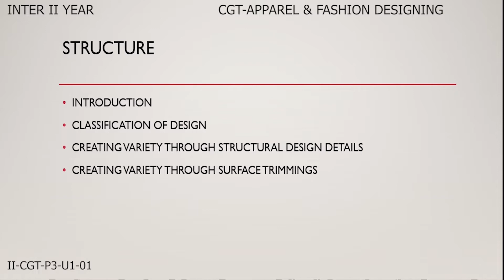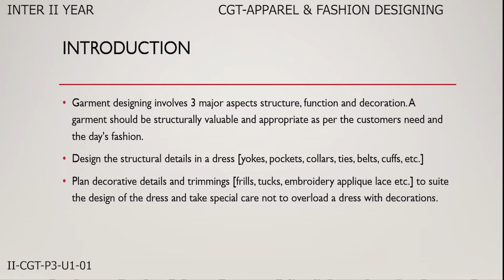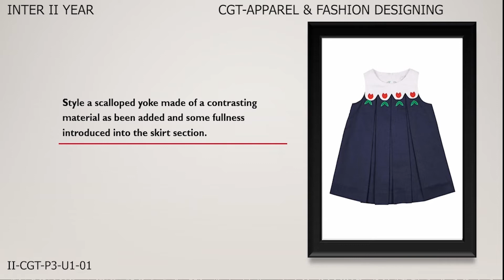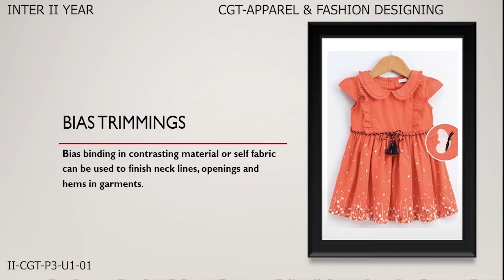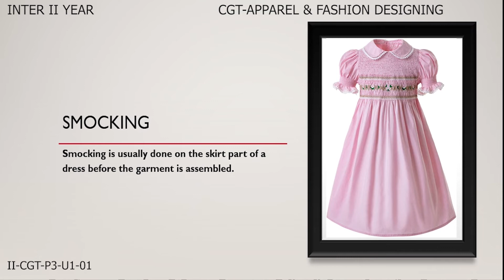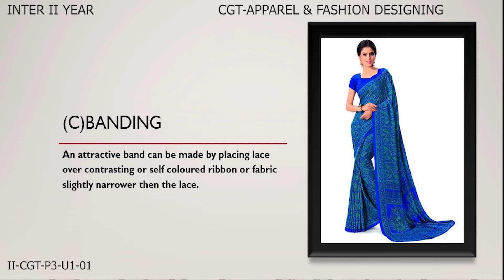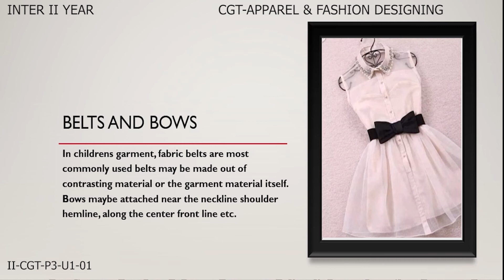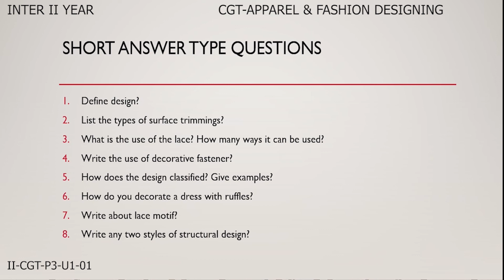VOCATIONAL COMMERCIAL GARMENT TECHNOLOGY 2ND YEAR P3 - U1 -01 - APPAREL & FASHION DESIGNING